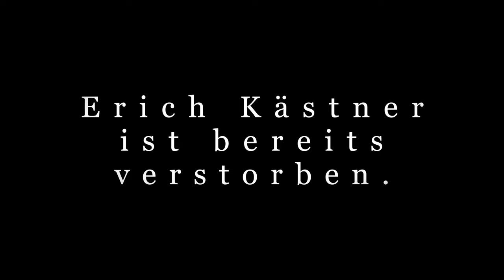Erich Kästner zur Bücherverbrennung im Jahr 1965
Erich Kästner, mein Bruder im Geiste, berichtet in dieser kurzen Anekdote von einem sehr tragischen Fall von Geschichtsvergessenheit. Das dies leider kein Phänomen aus längst vergangenen Zeiten ist, zeigen aktuelle Beispiele wie die C-Zeit oder der Konflikt in der Ukraine. Die ach so wache moderne, woke Mainstream-Gesellschaft mit ihrer kontraproduktiven Cancel Culture, des absurden Begriffs der kulturellen Aneignung und der "Sternstunde" der deutschen Sprache mit der Gender-Agenda setzt alles daran, unsere reiche Kultur zu zersetzen. Die scheinbar politisch korrekte "Gesinnungs-Sekte" zerstört dabei den gesellschaftlichen Zusammenhalt. Ein Grund mehr, sich hin und wieder mal Texte von Erich Kästner und anderen zu Gemüte zu führen, bevor sie ein weiteres Mal auf irgendeiner schwarzen Liste landen.